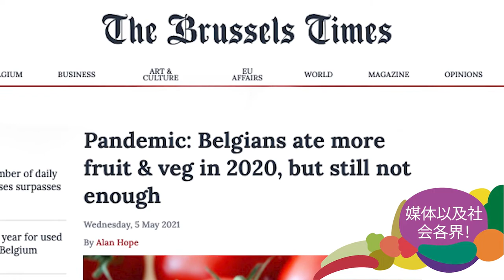2021国际果蔬年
2021国际果蔬年将是提高认识的绝佳机会，可以彰显果蔬在为人类提供营养、保障粮食安全、促进健康，以及推动实现联合国可持续发展目标方面的重要作用。